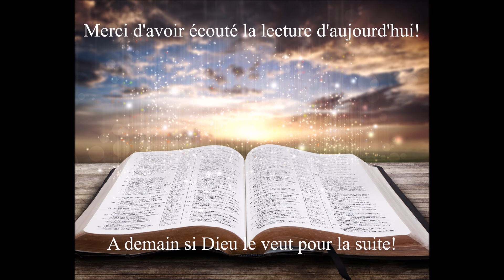Écoute de la Bible du 20 Mai